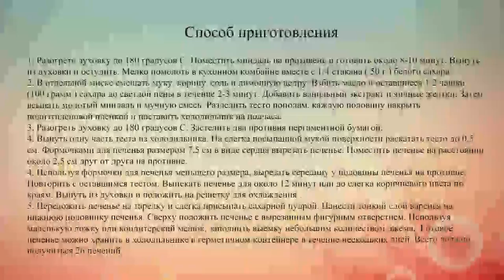Валентинки своими руками Сердечки с джемом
Желательно скрепить печенье джемом по крайней мере за день до подачи на стол. Это делается и для того, чтобы смешались фруктовые и ореховые ароматы.